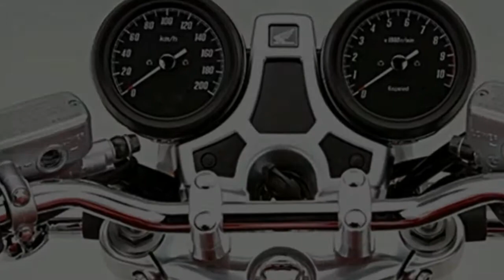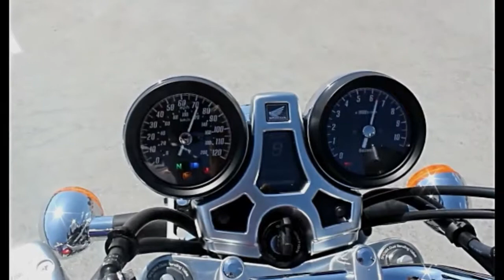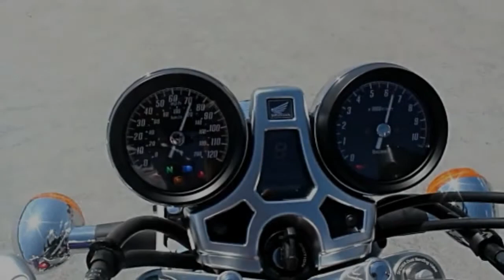2018 Honda CB1100 EX PHOTOS SLIDE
Honda CB1100 EX  will release in 2018 , for knowing the new detail looks, watch in memeymoto channel. MEMEY MOTO , automatic channel about motor. There are many kinds of the motor  in this channel like from scambler, superbike, naked bike until scooter. The motors that be showed in this channel is the newest motor that will be release. It can be your refernce about the design and looks if you want to buy new motor. There are many brands of motor in this channel like honda, ducati, yamaha, triumph, harley davidsion, suzuki, kawasaki ninja etc.
Not only the new looks of motor ths channel also show the unique motor. That will very help you to know about motor.